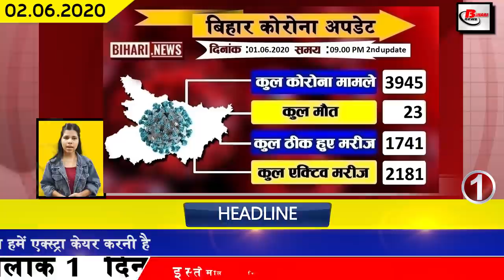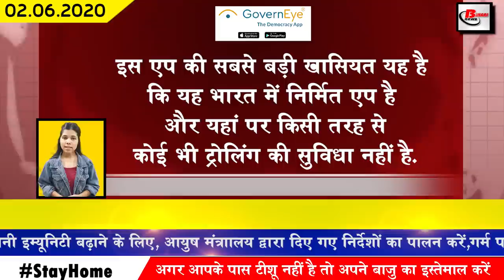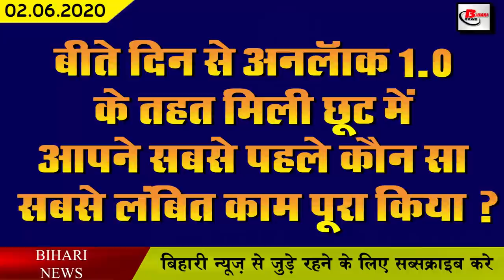Today Top bihar news of Darbhanga,Katihar,Madhubani,khagaria,Patna,Supaul,Bhagalpur,siwan,BPSC,NIOS.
Get Today latest and trending bihar news of all districts video in Hindi i.e. 2nd june 2020.
GovernEye contest Details
For more information about the GovernEye contest please visit

1. Number of affected Covid-19 postive cases in Bihar
In Bihar, the number of Covid-19 affected is constantly increasing. By the second update released by the bihar health department last day, 138 new patients have been confirmed. After this, the total number of affected in Bihar has increased to 3945.

2. 1741 patients have been cured in Bihar so far
3. Important guidelines issued for government employees in the fifth phase of lock down
4. Covid-19 to be made aware through BSRTC buses
5. patna DM gets first place in Fame India survey
6. State government issued necessary guidelines for those who get out of the house
7. Chirag Paswan demands waiving of 3 months fee in Kendriya Vidyalaya
8. This time, migrant people will participate in Bihar assembly elections
Due to the increasing impact of Covid-19, the movement of migrants has been seen in Bihar with loud noise, under which lakhs of expatriates have returned to Bihar, while assembly elections are going to be held in bihar this year, where the intensity of digital elections from one side intensified.
9. Vacation from Bihar doctors to health workers canceled till June 30
10. Deputy Chief Minister Sushil Kumar Modi reminded all the chiefs their work
11. Monsoon will hit Bihar by 14 June
The monsoon is expected to come in Bihar from June 14 this year. The southwest monsoon has reached the coast of Kerala on the last day, for which a very favorable climate has also been prepared in the Bay of Bengal and Arabian Sea. According to the Meteorological Department, if everything goes well, the monsoon will arrive in Bihar on June 14-15, for which the farmers of the state are eagerly waiting.
12. Amidst the bandh, Bihar Police took more than 20 crores rupees from those who break the rules.
13. Corona Mai Puja begins in Bihar
14. biharbjp starts preparations for assembly elections
Assembly elections are due in Bihar this year due to the growing influence of Covid-19. Regarding which all the preparations have started, however, keeping in mind the Covid-19, following the rules of social distancing, all the parties have started their preparations virtually at the same time, in the same order, BJP also started its election preparations on the last day. Under this, BJP's virtual rally will begin on 9 June.
15. Youth Congress President Lalan Kumar demands help of employees fired from private companies due to the shutdown
16. Vacancies sought for 163 posts of Bihar City Manager
17. Chief Minister nitishkumar orders to focus on new industry in Bihar
18. Information Secretary Anupam Kumar asked to be more vigilant in unlocked forest.
19. Order issued to give rotation wise leave to policemen
20. 246 engineers transferred in Bihar
In the midst of this atmosphere of Covid-19, 246 engineers have been transferred in Bihar on the last day, whose notification has been issued by the government, as per the notification issued by the government, 246 engineers of Water Resources Department were transferred to different districts. is. In the transfer list, 149 Assistant Engineers, 86 Executive Engineers and 11 Superintending Engineers have been transferred. The complete list of which has been released on the official website of Water Resources Department, wrd.bih.nic.in.
21. RJD celebrated Poor Rights Day on 9 June
22. Election date announced on 18 seats of Rajya Sabha
23. NIOS National Institute of Open School Board announces board exam date
24. Famous musician WajidKhan said goodbye to the world
25. Dhoni's wife Sakshi reveals her plan after lock down
26. Covid-19 has caused a glitch in all the BPSC examinations